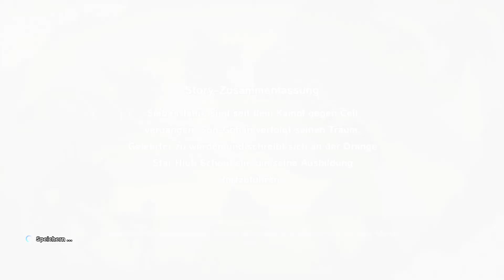Lets Play Dragonball Z KAKAROT Gameplay Deutsch Part 52 VORBERETUNG FÜR DAS GROßE TUNIER